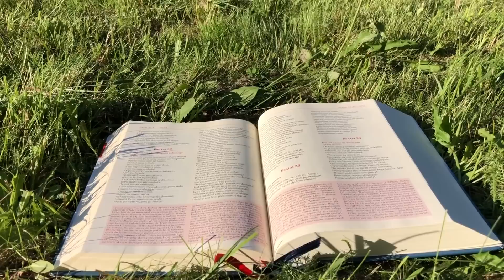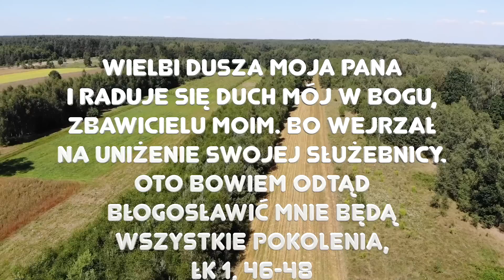Zielone Pastwisko 31.05.2023 „ŻYWA OBECNOŚĆ" - Łk 1, 39-56 - o. Piotr Kleszcz OFM Conv.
Łk 1, 39-56 "W tym czasie Maryja wybrała się i poszła z pośpiechem w góry do pewnego miasta w ziemi Judy. Weszła do domu Zachariasza i pozdrowiła Elżbietę. Gdy Elżbieta usłyszała pozdrowienie Maryi, poruszyło się dzieciątko w jej łonie, a Duch Święty napełnił Elżbietę. Wydała ona głośny okrzyk i powiedziała: «Błogosławiona jesteś między niewiastami i błogosławiony jest owoc Twojego łona. A skądże mi to, że Matka mojego Pana przychodzi do mnie? Oto bowiem, skoro głos Twego pozdrowienia zabrzmiał w moich uszach, poruszyło się z radości dzieciątko w moim łonie. Błogosławiona jest, która uwierzyła, że spełnią się słowa powiedziane Jej od Pana».
Wtedy rzekła Maryja:
«Wielbi dusza moja Pana
i raduje się duch mój w Bogu, Zbawicielu moim.
Bo wejrzał na uniżenie swojej Służebnicy.
Oto bowiem odtąd błogosławić mnie będą
wszystkie pokolenia,
gdyż wielkie rzeczy uczynił mi Wszechmocny,
a Jego imię jest święte.
Jego miłosierdzie z pokolenia na pokolenie
nad tymi, którzy się Go boją.
Okazał moc swego ramienia,
rozproszył pyszniących się zamysłami serc swoich.
Strącił władców z tronu,
a wywyższył pokornych.
Głodnych nasycił dobrami,
a bogatych z niczym odprawił.
Ujął się za swoim sługą, Izraelem,
pomny na swe miłosierdzie.
Jak obiecał naszym ojcom,
Abrahamowi i jego potomstwu na wieki».
Maryja pozostała u Elżbiety około trzech miesięcy; potem wróciła do domu.